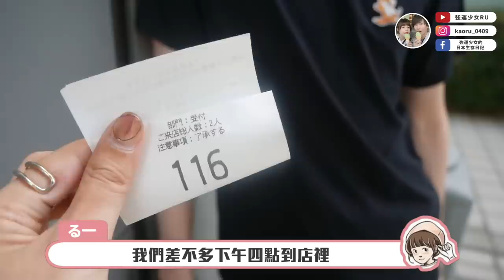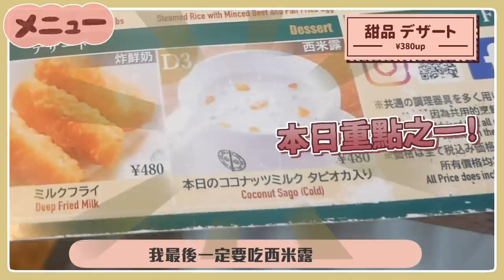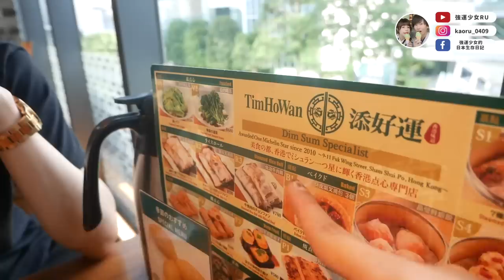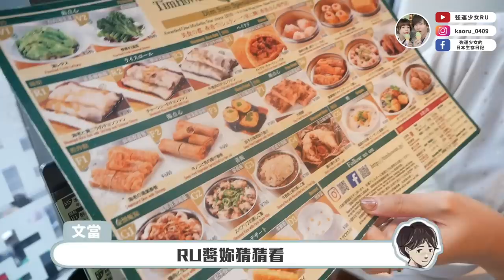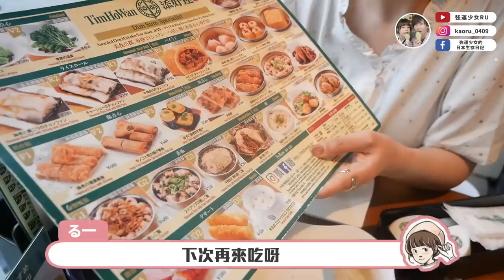終於來吃日本添好運！😭價錢？好吃嗎？蘿蔔糕和焗叉燒包太神啦！